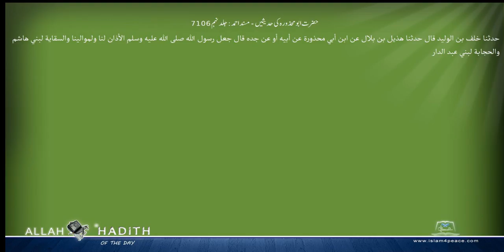حضرت ابومحذورہ کی حدیثیں مسند احمد Musnad Ahmad Islam4Peace com